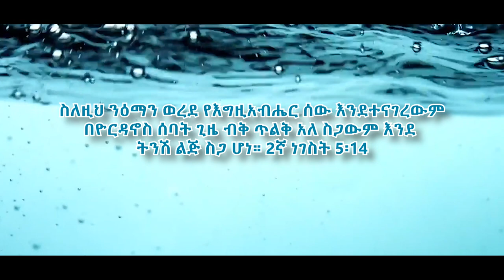ነገ ማክሰኞ በቢሾፍቱ አጥቢያ መፈታት እና መጎብኘት የሚሆንበት አሰደናቂ ጊዜ ይኖረናል